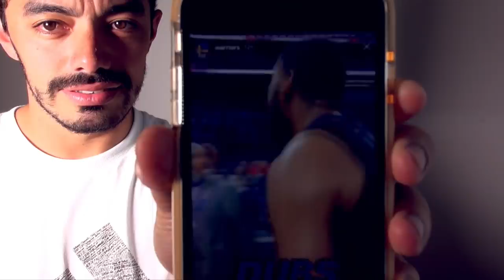CARMELO ANTHONY O MAIOR DA HISTÓRIA - Rodada NBA 19/20 #11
LISTA VIP GG12

Produção: Mafia Produtora
Direção: Carolina Loureiro
Edição: Carolina Loureiro
Câmera: Carolina Loureiro
Roteiro: Gabriela Neves
Apresentador(es): Gabriela Neves / Bruno Marques